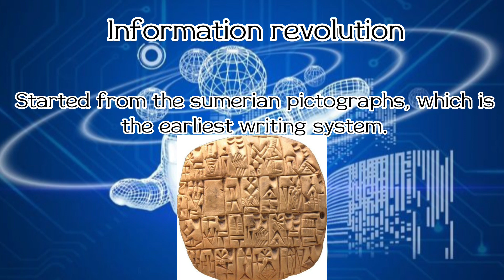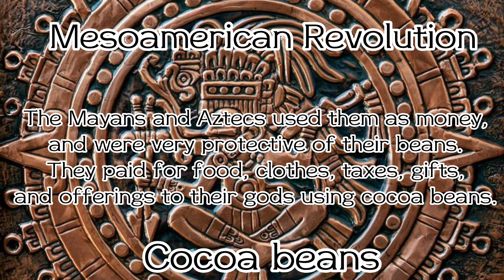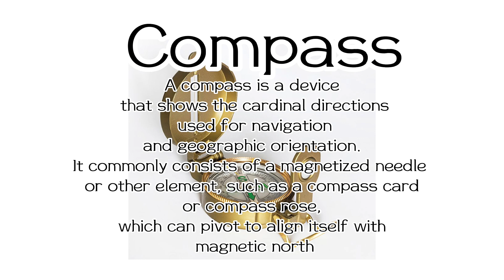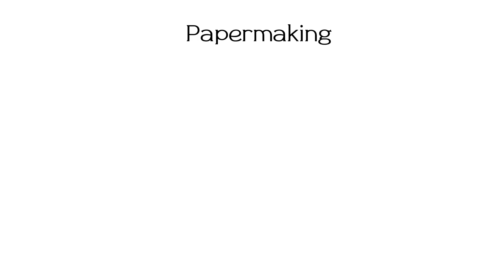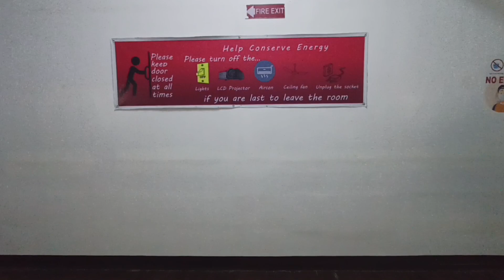A Short Film on Intellectual Revolution that Defines Science and Technology (NMV#30)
Science, Technology, and Society: Intellectual Revolution that Defines Science and Technology